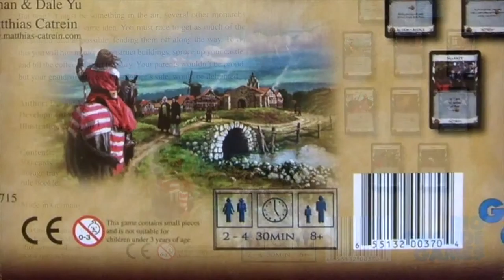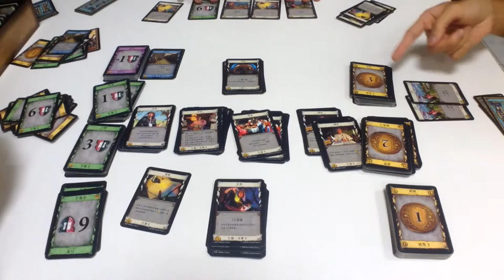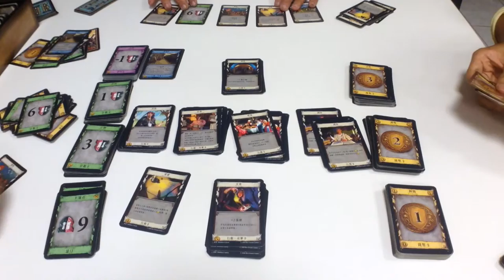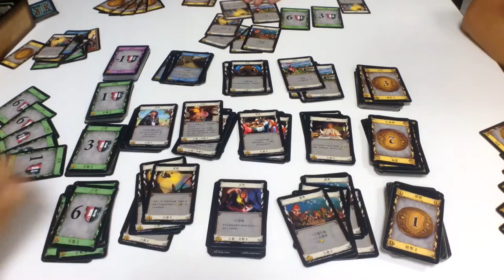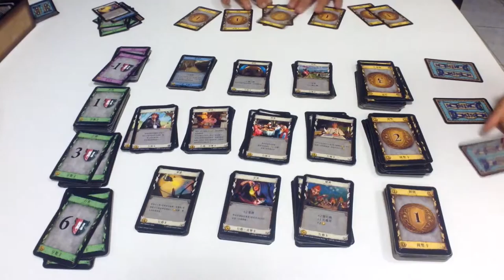十號丸家►►►皇輿爭霸 Dominion - with 小練 魚丸 艾瑞克｜棋盤遊戲組｜S1EP04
Strategy Game 年齡13+，2~4人，30分鐘，難度2.4。

每位玩家一開始使用一組數量很少但相同的牌組。在桌子中間的，是玩家可以選擇購買的卡，只要他們負擔的起費用。通過購買的卡和用不同的策略打出他們抽的到手牌，玩家們動態的建構他們的牌組，爭取在遊戲結束之前的過程裡，最有效的拿取勝利點數。

皇輿爭霸不是 CCG（集換式紙牌遊戲），但遊戲的建構打牌的玩法類似CCG。遊戲自帶500張卡。你可以選擇25個王國中的10種卡來遊戲，包括任何給定的類型來發揮。

我有在youtube製播免費的親子娛樂頻道，這裡的節目專門播放桌遊（Tabletop Game)或是卡牌遊戲(Card Game)的遊戲過程。我們打開盒子，說明遊戲規則，展示遊戲方式，那麼大朋友小朋友都可以跟著我們一起玩，一起笑，也可以用來確認哪些遊戲是非常適合你！我們會在每天早上七點更新影片！

若對影片有任何的評論或疑問，不需要遲疑，請直接利用下方留言的功能分享您的評論！

假如你喜歡這個影片，請幫我按個分享吧。

手上有喜愛的桌遊，希望十號丸家錄製影片分享給大家，歡迎提供桌遊讓十號丸家來錄製遊戲影片。

謝謝！